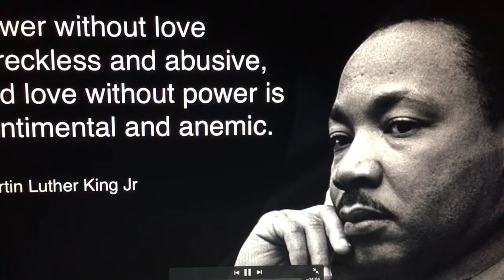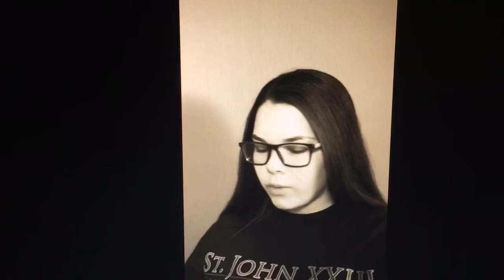5A2486A9 CF47 4B21 B826 4BA73477123C